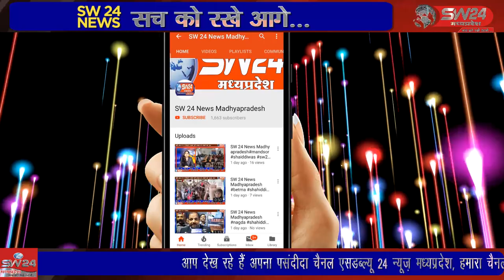khargone- शहर में गरीब और जरूरतमंद लोगों तक दो वक्त का भोजन पहुंचा रहे मेरा प्यारा खरगोन वाट्स एप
कोरोना महामारी ने रोजी रोजगार छीनने के साथ साथ बीमारी के महंगे इलाज ने आम आदमी की कमर तोड़ दी है। ऐसे में खरगोन शहर में गरीब और जरूरतमंद लोगों तक दो वक्त का भोजन पहुंचा रहे मेरा प्यारा खरगोन वाट्स एप परिवार और खालसा की फौज का योगदान सराहनीय है। खरगोन व्युरो से अनिल पाण्डेय की रिपोर्ट